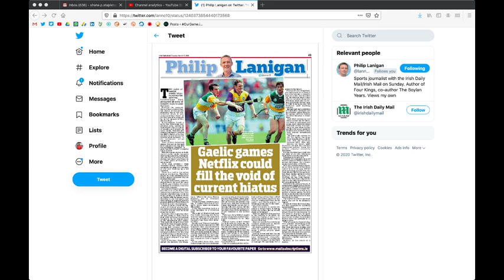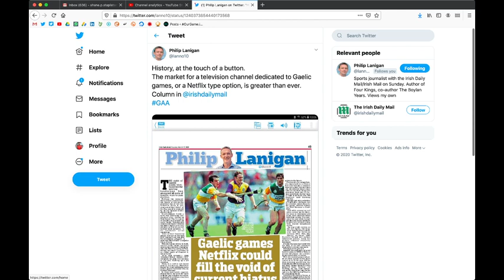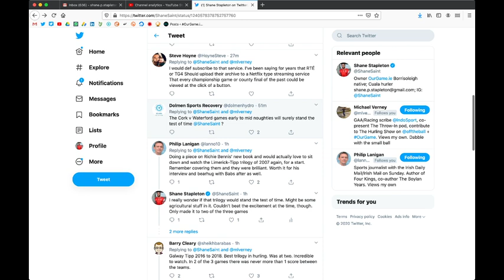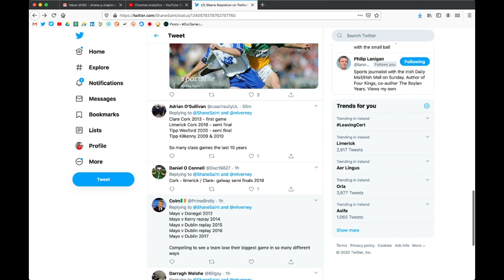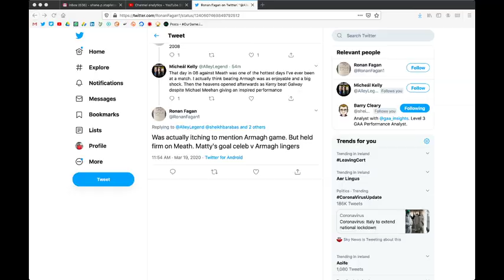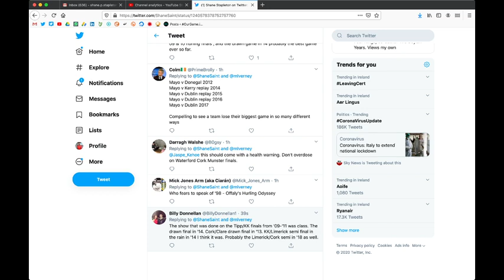If there was Netflix of GAA...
Shane Stapleton and Michael Verney pick their top-five most-watched videos if a subscription service ever came online.